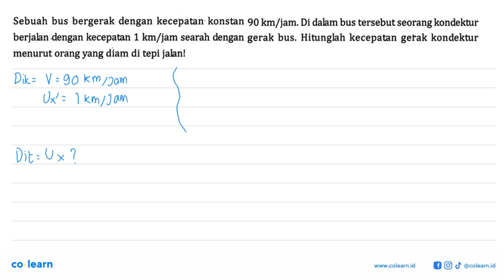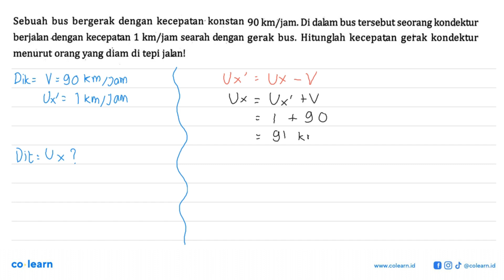Sebuah bus bergerak dengan kecepatan:konstan 90 km/jam Di dalam bus tersebut seorang kondektur be...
Sebuah bus bergerak dengan kecepatan:konstan 90 km/jam Di dalam bus tersebut seorang kondektur berjalan dengan kecepatan 1 km/jam searah dengan gerak bus. Hitunglah kecepatan gerak kondektur menurut orang yang diam di tepi jaln!

Topik atau Materi: Relativitas Newton - Teori Relativitas Khusus - Relativitas - Fisika Kelas 12 SMA - K-13

Sumber Soal: Fisika Peminatan Kelas 12, K-13, RC, 2020 , N/A

00:00 : Bedah Soal
01:00 : Konsep, rumus dan pengertian Relativitas Newton
01:18 : Langkah penyelesaian soal
00:19 : Jawaban akhir
00:49 : Penutup